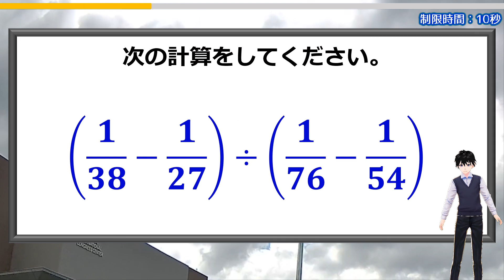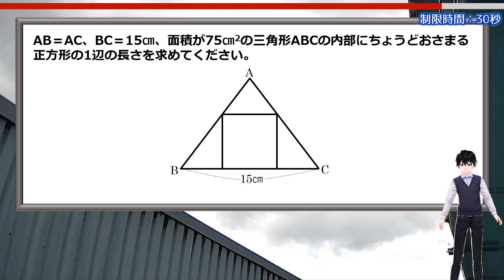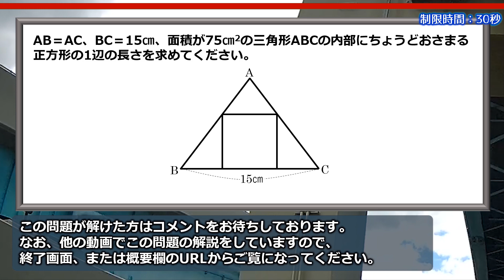【算数計算】5秒の暗算で答えを出せる計算式！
一見大変そうな分数の計算問題ですが、あることに気づけば数秒で答えを出せます。
また、答えもスッキリした数字になるので気持ちいいですよ。

おまけ問題もあるので、そちらも考えてみてください。

背景動画素材：オリジナル

【WEBサイト】
ネタファクト

ワールドファンシー